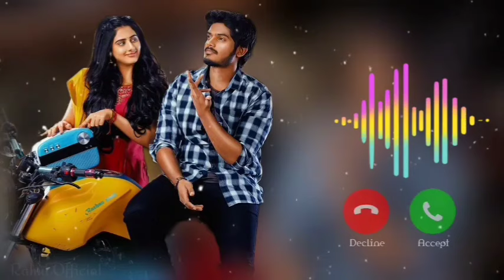Tum Kyu Chale Aate Ho Ringtone 🎧//ringtone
Ringtone Editing App:- Capcut & Kinemaster 💞

ringtone
are ringtones haram
are ringtones free on iphone
are ringtone download
are ringtones free with apple music
are ringtones copyrighted
are ringtones free
are ringtone apps safe
are ringtones safe to download
are ringtones and text tones the same
can ringtone download
can ringtone be changed in iphone
can ringtones be used as text tones
can ringtones be shared between iphones
can ringtones be used as alarms
how to change your ringtone on an iphone
how to create an iphone ringtone
how to make a custom ringtone on an iphone
how to set a custom ringtone on an iphone
how to change the ringtone on an apple watch
disable caller id ringtone
da hood ringtone id
god did ringtone
when did ringtones come out
why did ringtones die
god did ringtone download
when did ringtone begin
did you check on me ringtone
why did apple change the default ringtone
deva deva o ringtone download
do ringtones transfer to new iphone
do ringtones loop
do ringtones still exist
do ringtones cost money
do ringtone download
lehra do ringtone mobcup
does ringtone affect alarm
does ringtone affect alarm samsung
does ringtone maker cost money
does ringtone cost money
why does ringtone fade on iphone
how long does ringtone last
why does ringtone go quiet
why does ringtone fade
what does ringtone mean
how does ringtone work
hatsun curd ad ringtone
horlicks ad ringtone download
how to add ringtone to iphone
hindi tv ad ringtone
best i ever had ringtone
ringtone hd download
wal had hussaini ringtone
if i had a heart vikings ringtone
i had a dream ringtone download
ghani aave ringtone
have ringtone download
have ringtone mp3
how to have ringtone on iphone
does spotify have ringtones
does itunes have ringtones
does iphone have ringtones
does verizon have ringtones
does amazon have ringtones
how ringtone set
how ringtone download
how ringtone change
how ringtone set in iphone
how ringtone iphone
how ringtone app
how ringtone mp3
how ringtones for android
how to download ringtone for iphone
is ringtone download
is ringtone haram
is ringtone maker safe
is ringtone volume for alarm
is ringtone maker free
is ringtone one word
is ringtone maker app free
is ringtones for android app safe
is ringtone alarm
is ringtones for iphone free
how long should ringtones be
how long should ringtones be android
what ringtone should i use
what should my ringtone be
thought you should know ringtone
i think you should leave ringtone
you should probably leave ringtone
what should i make my ringtone
you should be dancing ringtone
where should i put my shoes ringtone
as it was ringtone for android
as it was ringtone for iphone
zedge ringtones
as it was ringtone mobcup
song was ringtone
as it was bgm ringtone download
as it was music ringtone download
as it was mp3 song download ringtone
as it was marimba ringtone
what ringtone download
what ringtone is this
what ringtone app is best for android
what ringtone did adele write
what ringtone app is the best for iphone
what ringtone is best for hearing impaired
what ringtone do you have
what ringtone is john pork
what ringtones are free on itunes
when set ringtone
can you still download ringtones
difference between alert tones and ringtones
what do different ring tones mean
where can i download ringtones for free
is it safe to download ringtones from zedge
where ringtones are stored on android
where ringtones stored on iphone
where to change ringtone on iphone
where to download ringtones
where are ringtones on iphone
where to download ringtones for iphone
where is the love ringtone
where is the love ringtone download mp3
where to change ringtone
which ringtone is best for iphone
which ringtone is the loudest
which ringtone is best for alarm
which ringtone is this
which ringtone app is best for iphone
which ringtone is best hindi
which ringtone is best for morning alarm
which ringtone did adele write
which ringtone is best for alarm iphone
which ringtone is best for mobile
who ringtone download
the who ringtones free
the who ringtones for android
who to change ringtone
who is ar rahman ringtone download
who are you ringtone download
who to set ringtone
who bts ringtone download
who to change ringtone on iphone
who song ringtone download
whose phone is ringing mine mine ringtone
whose phone is ringing ringtone
sal's ringtone whose phone is ringing
whose phone is ringing ringtone download
who's gonna carry the boats ringtone
which tribe is ringtone
which song is best for ringtone
why ringtone is not working
why ringtone sound is low in iphone 14
why ringtone sound is low in iphone 13
why ringtone sound is low
why ringtone download